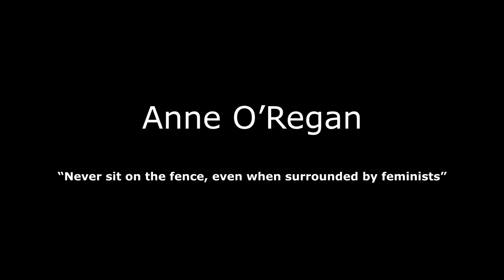ICMI20: Anne O'Regan - "Never sit on the fence, even when surrounded by feminists"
Anne is an effective campaigner for men’s rights. She believes her passion for equality was ignited at a young age by her father. Following his emigration to South Wales, she has an early recollection of him saying, “Anne, you are as good as the best, and as bad as the rest.” She calls it her grounding in equality.

Anne spent 32 years as a nurse in the NHS. She was elected and trained as a Trade Union Equalities Officer.

Eleven year ago, Anne’s son and his then wife separated. Following the separation, the whole paternal family became alienated from her three grandchildren. Injustice and inequality in the family court system cut though family life and destroyed what was once a loving relationship. Anne feels the system fails to prioritise the rights of the child and recognise the importance of fathers.

The videos are being published simultaneously on two YouTube channel playlists. The first is run by Paul Elam of A Voice for Men “AVfM” and An Ear for Men “AEfM”

- Detroit (2014)
- London (2016)
- Gold Coast, Australia (2017)
- London (2018)
- Chicago (2019)